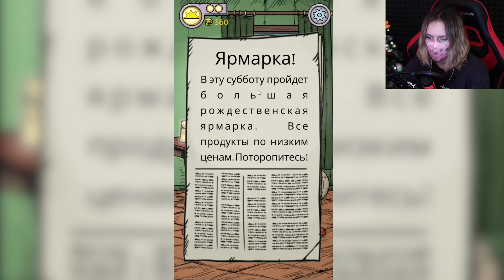САМОЕ УЖАСНОЕ РОЖДЕСТВО В ЖИЗНИ КАРИН! ОНА РАССТРОИЛАСЬ?! My Child Lebensborn